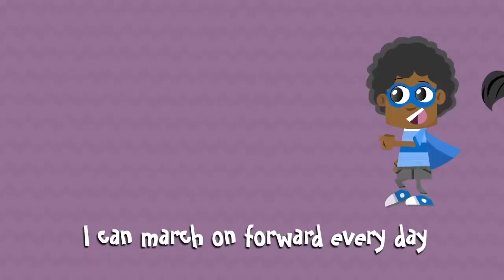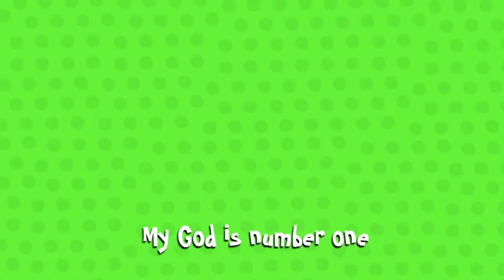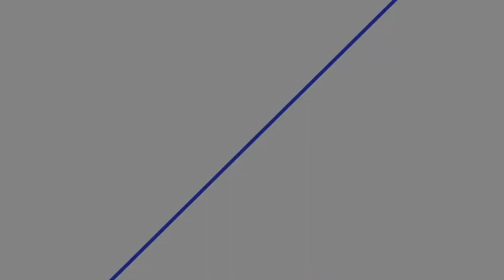Preschool Worship - Sing (Week 2)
Join us as we continue to sing and dance as we continue to learn about the book of Psalm!